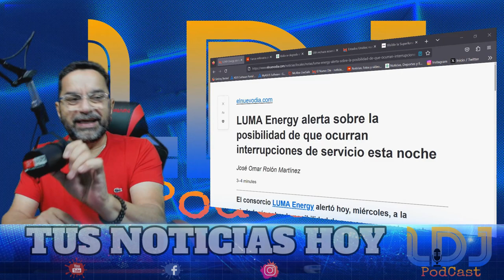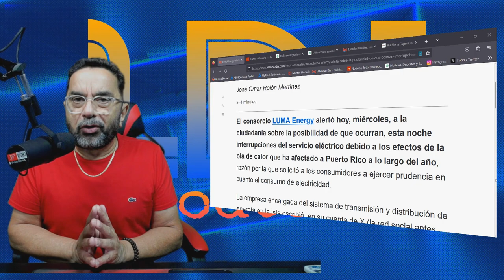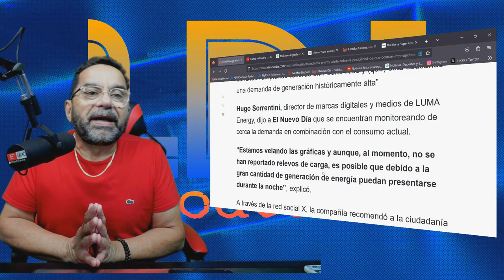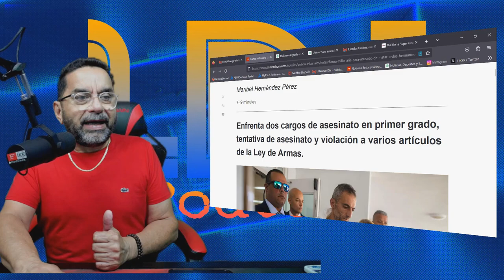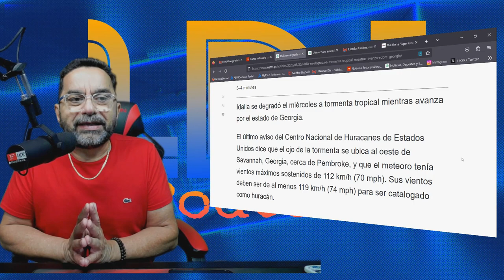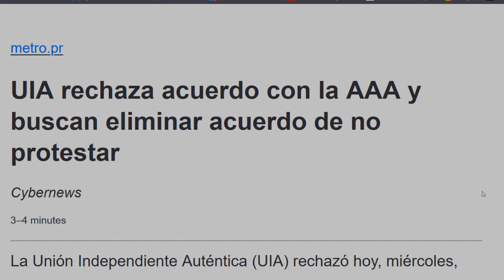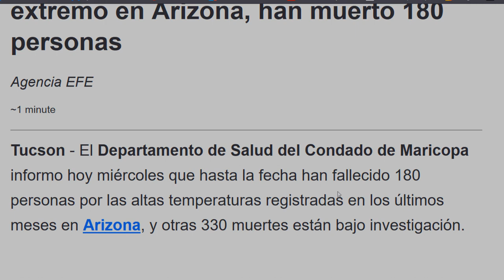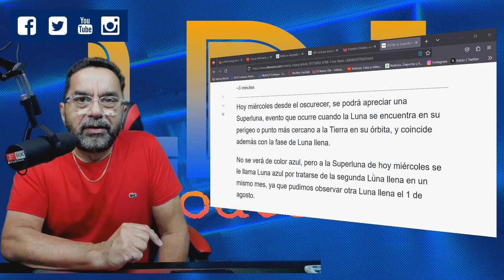LUMA Energy alerta sobre la posibilidad de interrupciones de servicio esta noche